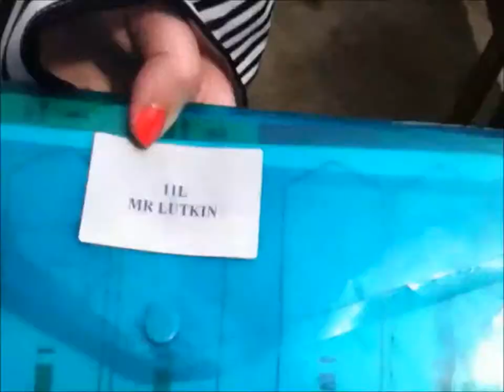Hethersett Old Hall School Memories.